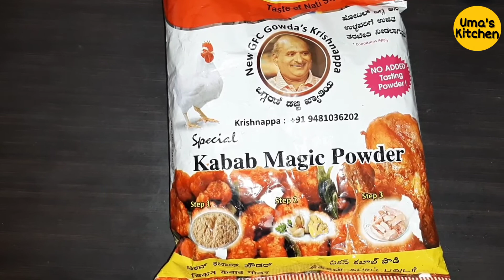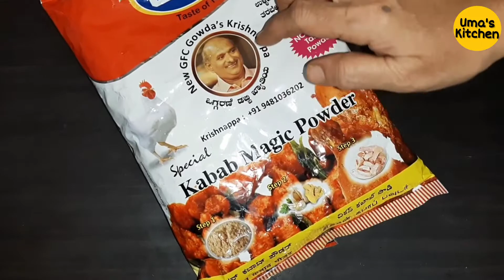GFC கவாப் அதாவது GFC பவுடரில் செய்த சுவையான சில்லி சிக்கன் | GFC Kabab Powder Review in Tamil.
Video 182: GFC Kabab Powder  - Online Purchase and Review in Tamil.

Hi All,

I recently purchased GFC Kabab powder from amazon. Paid ₹350/- for a kg. This is one of the Best Kabab/chicken 65 powders I have purchased.

If you are looking for an instant ready-to-use kabab/chicken 65/ chicken starter powder your search ends here.

If you have used it or will use it henceforth, do let me know if you liked it.

Regards,
Uma.